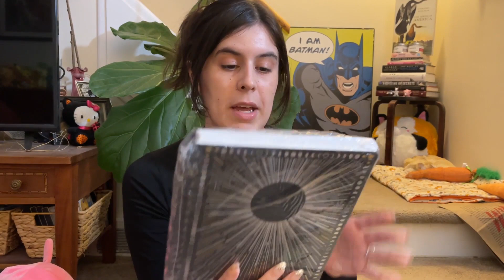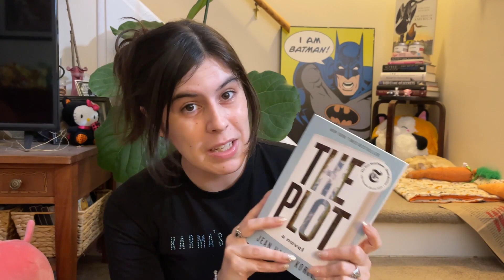a lil vlogmas a lil late - what i got this year!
hi! I know this is a little late, but I hope you enjoy a little vlog about our Christmas celebrations. Also, wanted to share my gift haul with you. Getting back into reading and books, squishmallows galore, planning around the moon, and reliving my emo days!

come to our twitch streams!